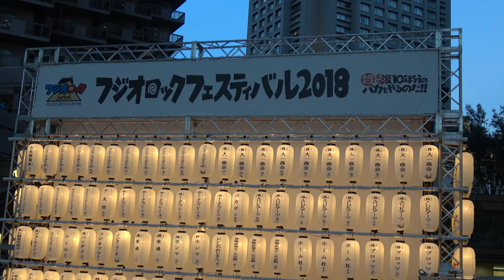【4K】［全編］「バカ盆踊り（赤塚不二夫ボツ10年）」《DAY1》大友良英+芳垣安洋+二階堂和美ほか ［フジオロックフェスティバル 2018］2018.8.1@恵比寿ガーデンプレイス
2018/08/01～08/02まで恵比寿ガーデンプレイスで開催された、ギャグ漫画の巨匠・赤塚不二夫の意志を継ぎ、没後10周年にあたる今年、命日に彼を偲んでみんなで“バカ騒ぎ”するイベント‹フジオロックフェスティバル2018›での“日本一バカな仲間たちとやる日本一バカな盆踊り”「バカ盆踊り」初日の様子です。
【出演者（順不同/敬称略）】
大友良英スペシャルビッグバンド
芳垣安洋
二階堂和美
Sachiko M
珍しいキノコ舞踊団
他